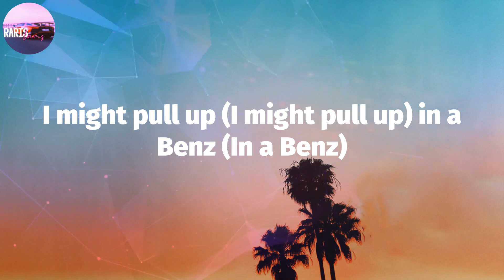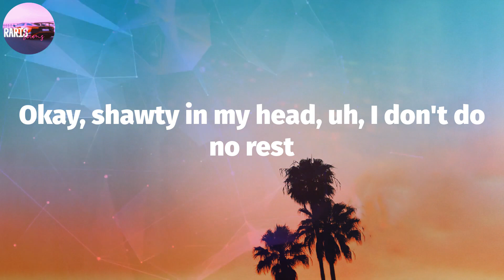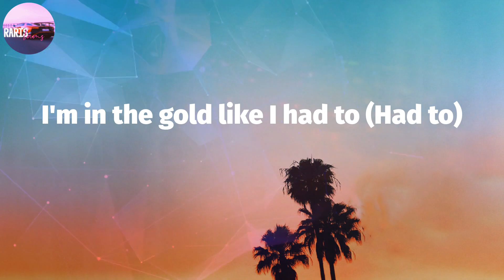Cochise - Tell Em (Lyric Video)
Tell Em Lyrics:
Uh, yeah
Nigga better turn me up
Okay, shawty addin' up, I want her friend (Want her friend)
I might pull up (I might pull up) in a Benz (In a Benz)
Yeah, yeah
Nigga better turn me up (Up, up)
I tell my shawty we lit (Yeah), niggas, they pull up with sticks (Sticks)
Me and my niggas we hit, niggas stay packin' weak shit (Shit)
Okay, shawty in my head, uh, I don't do no rest
Bro, I got the stick, tryna blick shit (Boo, boo, boo, boo)
Yeah, ride around the town with a cooler kit (Haha)
Talkin' shit, we fuck around and get you popped (Pew, pew, pew, pew)
Sticks (Sticks), mix (Mix), tips (Tips), dips (Skips)
I'm in the gold like I had to (Had to)
Tell 'em it's—